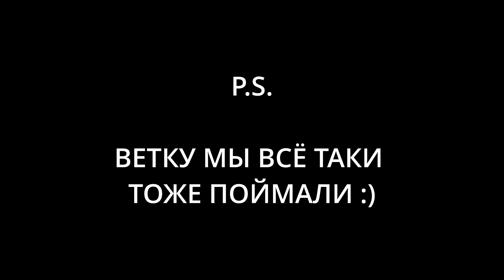Дмитрий Елисеев БЕЗ СПИННИНГА, но с поплавком! ОСНАЩАЕМ УДОЧКУ ПРАВИЛЬНО, Улов гарантирован.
Ловля уклейки весной достаточно интересное и увлекательное время препровождение. Уклейка широко распространена в водоемах по всей территории России. С наступлением теплых дней эта рыбка клюет очень активно, чем доставляет удовольствие даже начинающим рыболовам. У многих весомым аргументом для специальной ловли уклейки являются ее отменные гастрономические качества. О своём подходе к ловле этой забавной рыбки расскажет Дмитрий Елисеев.